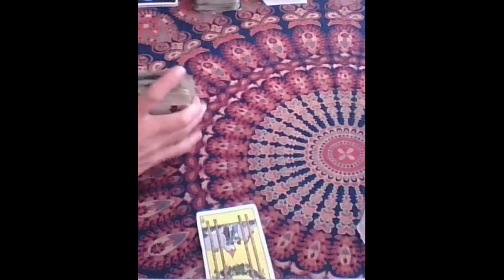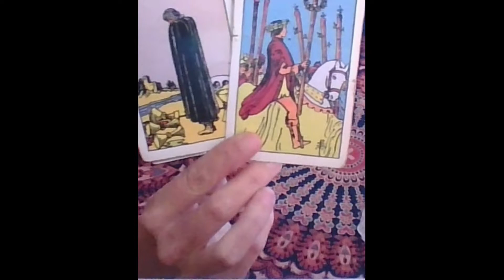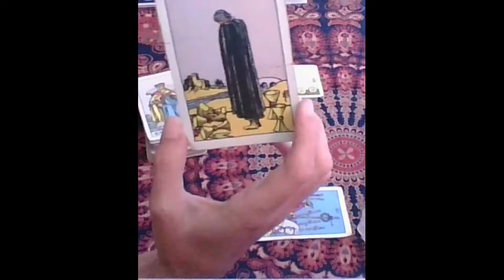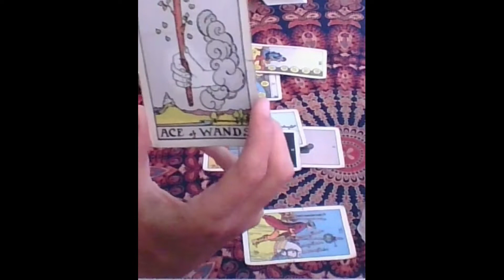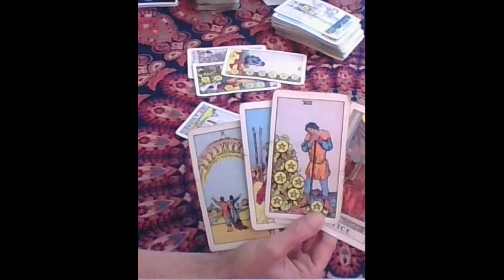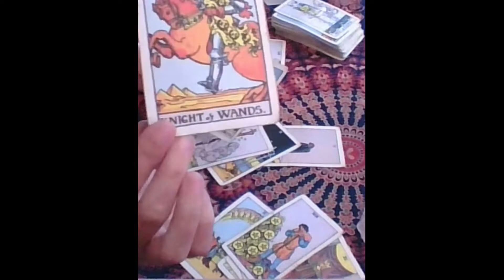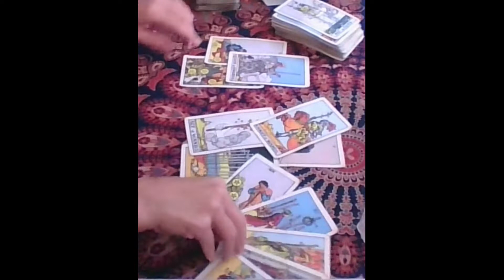Leo Tarot...All Eyes On You...The Big Pay Off...Immediate Future